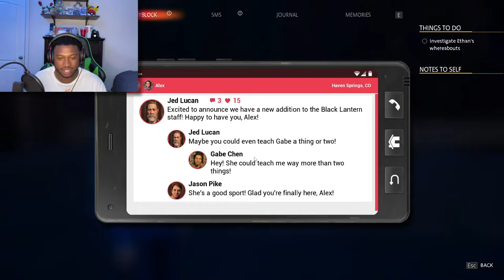MOM COME PICK ME UP I'M SCARED!!! | Life is Strange: True Colors Part 3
THIS episode of Life is Strange True Colors got a little intense. We have Alex facing her and Ethan's fears to get to safety, the loss of an important character, and lots of finger pointing. I'm not sure how Alex is holding up...